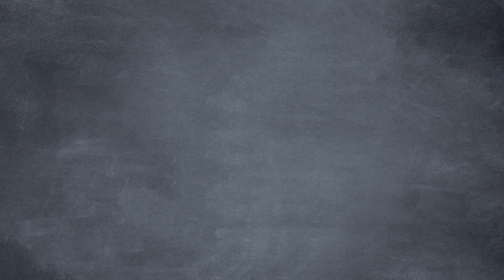How to Make a Bad Economy WORSE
Our intrepid heroes have found that thanks to Ron's lockdown, their economy has gone from bad to worse, but as usual the man in charge is focused on one solution: Creating more money.

Unfortunately, creating more money isn't the same thing as creating more goods & service, and now the island is suffering from hyperinflation.

As it happens, there are a lot of people in the real world who think that more money is always the answer as well.
CREDITS:
Written by Seamus Coughlin & Sean W. Malone
Research by Tyler Brandt

Storyboards By:
Sarjex
Caleb Black

Animation By:
Seamus Coughlin
Jaime Velasquez
Caleb Black
Amazil